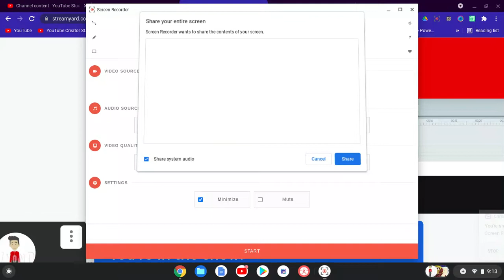I Have Got A Streamyard Goanimate PFP